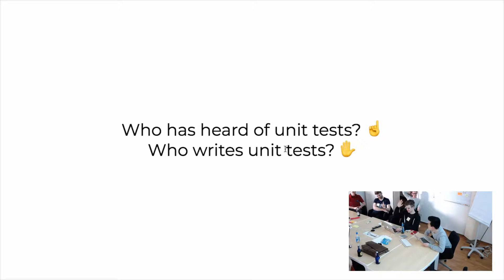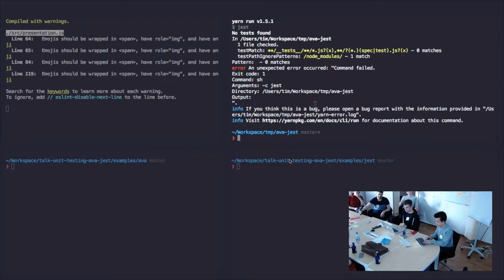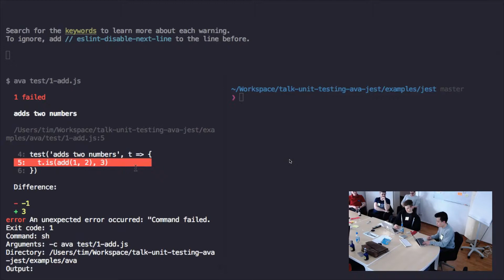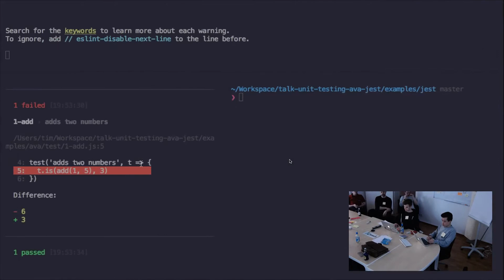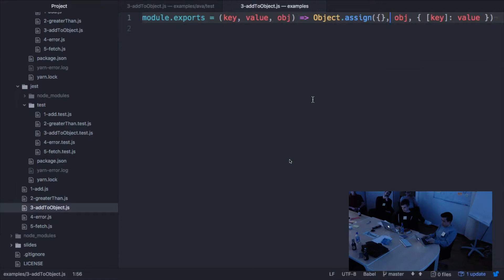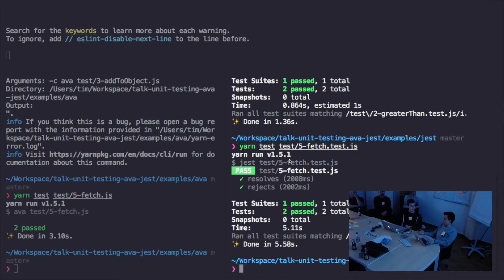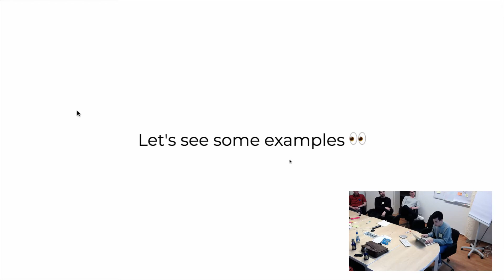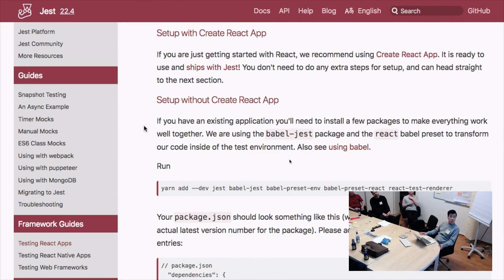Tim Cheung: Unit Testing (with Ava & Jest) | HannoverJS | 2018-04-26 | German